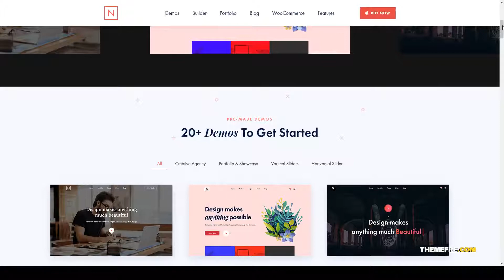Niro - Creative Agency and Portfolio WordPress Theme clean blog Yuu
Layout Responsive

 Tags agency, blog, clean, corporate, creative, digital studio, freelancer, gallery, modern, portfolio, portfolio theme, shop, showcase, studio, woocommerce